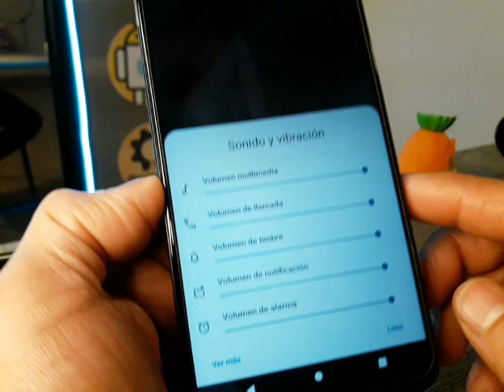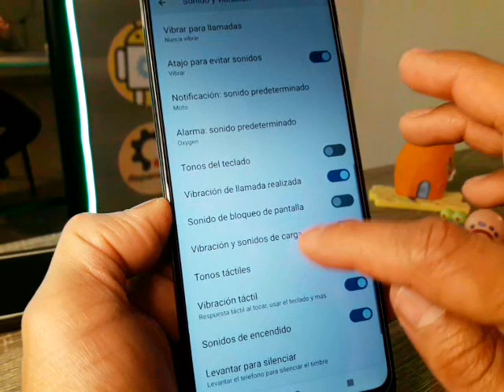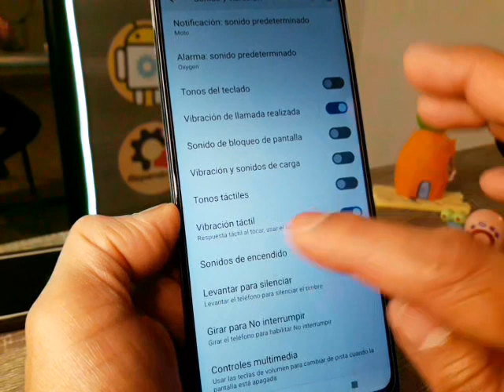como desactivar tonos, sonidos, vibraciones, ruidos en cualquier celular motorola